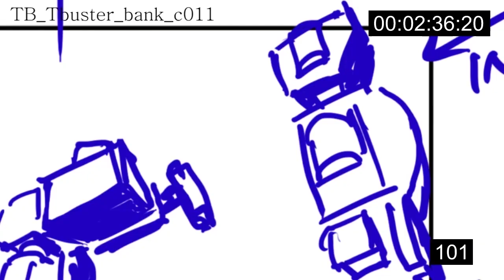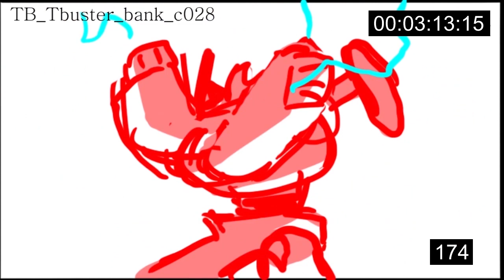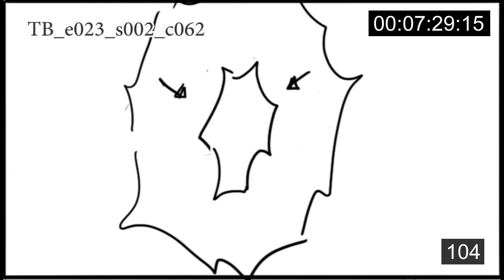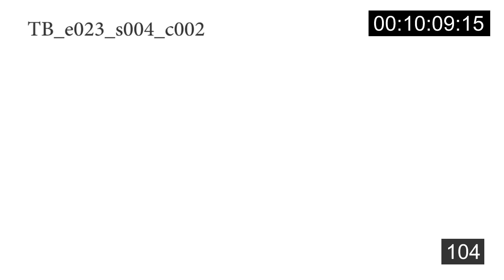타오르지마 버스터 - 16화 어썰트의 과거(하) (애니메틱스)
타오르지마 버스터의 제작 과정이 궁금하실 팬 여러분을 위해,
본편 미리보기로 애니메틱스를 선공개합니다!
(애니메틱스는 화요일, 본편은 매주 금요일에 공개됩니다)

세계 최초 코믹 로봇 시트콤 타오르지마 버스터
©SYNERGY/SKB/KBS